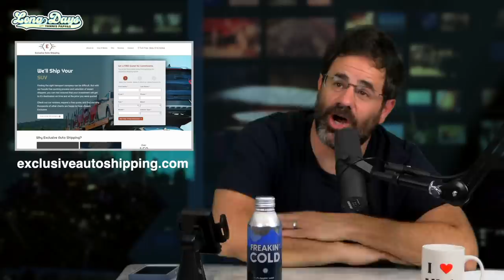N.W.O Elon - Longdays with Yannis Pappas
Wasdadealis is back! Yanni is back from Phoenix, LA and Dallas and unleashes a solo episode. He explores why the Russians & Americans had a prisoner exchange, Johnny Depp v Amber Heard and Elon Musk joining the NWO and playing heel. Didn’t everyone just love him? Also, more!

The show goes out every Saturday. Come join in on the LONG DAY & Follow Yannis Pappas

Lumin Skin

Bonus episode this week: New Toy Shit